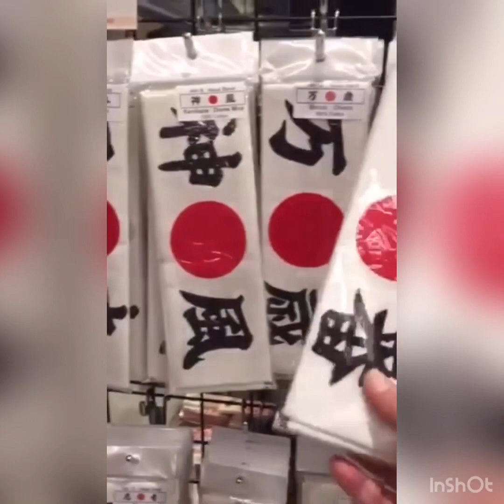UNSCHEDULE STAY AT X’mass Eve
We stayed at Tobu Narita hotel due to our flight had canceled.We checked in at airport terminal but we couldn’t reach to the gate within time cause for congestion.